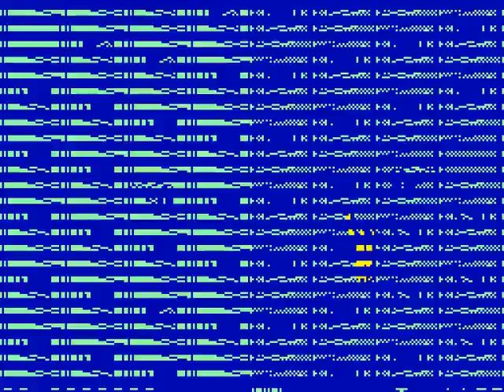Firetrap - Amstrad CPC - Gameplay 🎮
Retro Game Spot

Gameplay 🎮
a bit of this fabulous retro game!